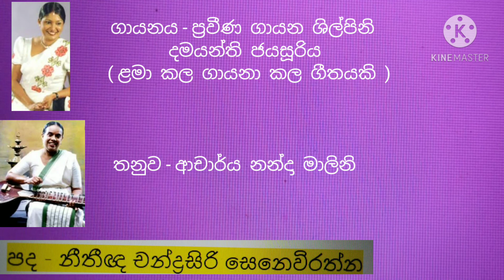thapal piyum maame... තැපැල් පියුම් මාමේ - දමයන්ති ජයසූරිය ( ළමා ගීත )sinhala lama gee